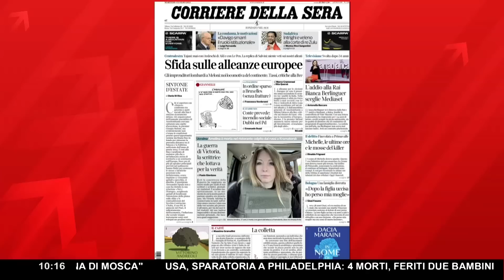IN CERCA DI ALLEANZE: IL GOVERNO SI DIVIDE IN VISTA DELLE PROSSIME ELEZIONI EUROPEE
Il voto per le prossime europee si avvicina, nel 2024 torneremo alle urne per eleggere la nuova maggioranza. Il governo italiano, dopo le dichiarazioni di alcuni esponenti che cercavano una compattezza anche in europa , si ritrova invece diviso.